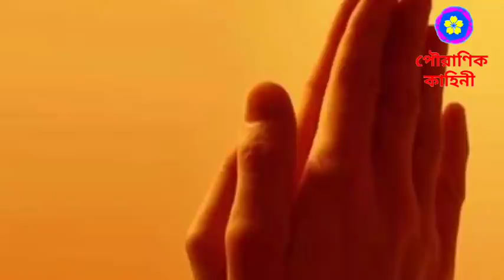আজ সন্ধ্যায় অত্যন্ত একবার বলুন এই মন্ত্রটি, জীবনে যা চাইবেন তাই পাবেন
satyanusarana, Pouranik kahini, আজ নীল ষষ্ঠীর ব্রত, নীল_ষষ্ঠীর_ব্রত, একবার হলেও বলুন বা শ্রবণ করুন এই মন্ত্র, বলুন বা শ্রবণ করুন এই মন্ত্র, ব্রত সম্পূর্ণ ব্যর্থ হবে, nil sasthi puja, ষষ্ঠী পূজা, নীল ষষ্ঠীর ব্রতকথা, নীল পূজা, নীলষষ্ঠী ব্রত কথা একবার হলেও শোনা প্রয়োজন, অমৃত কথা, সত্যানুসরণ, pouranik, লক্ষীবারে পহেলা বৈশাখ, সারাবছর রাজার হালে থাকবেন